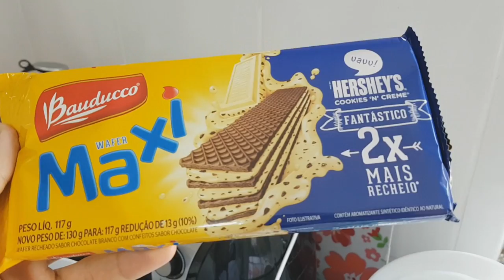MILK SHAKE DE WAFER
Oi pessoal, tudo bem? Eu me aventurei na cozinha e acabei fazendo um milk shake de wafer. Confira no vídeo mais detalhes.